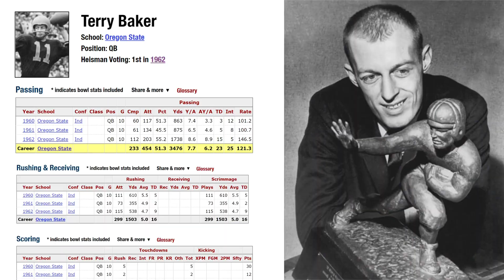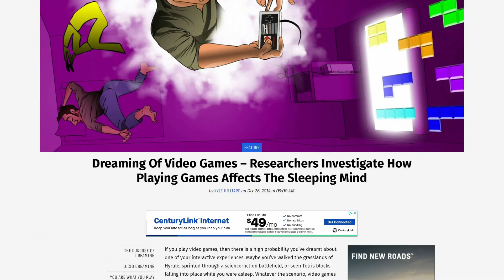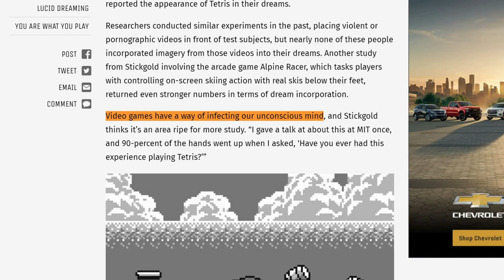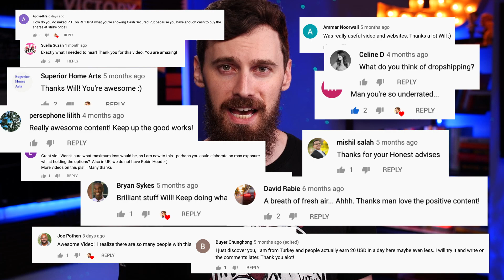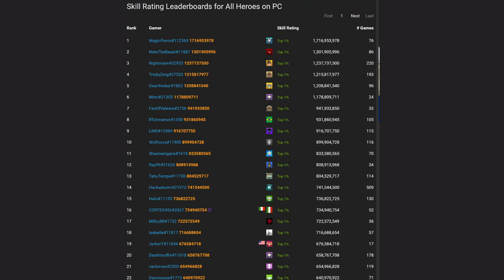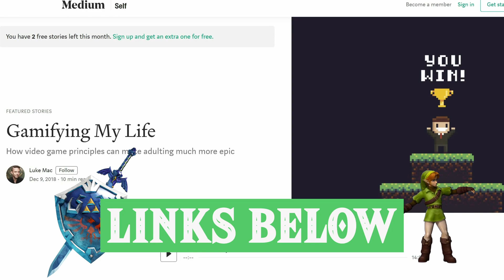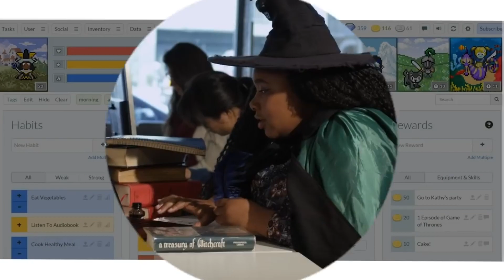6 Steps to OVERCOME Gaming/TV Addiction & Achieve GOD-LIKE Productivity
Have you ever been so hooked on a video game or TV show that you start DREAMING about it? Bad news -- you've been hit by one of the most dangerous addictions of all...addiction to ENTERTAINMENT MEDIA!

But here's the good news -- you've unlocked a level of OBSESSIVE productivity & work ethic that most people will NEVER experience. But with great POWER comes great RESPONSIBILITY...

In this video, I'll show you NOT ONLY how to take CONTROL of your addiction to entertainment media (like video games & tv shows), but also how to LEVERAGE those horrible habits into productivity super-powers that fuel you to continue grinding & leveling up in the game of real life.

MENTIONED RESOURCES

👉 All the Tools I Use for Building KPI Dashboards, Tracking System, and my businesses in general

👉  Gear I Use For YouTube / Content Creation Home Office --

==CHAPTERS TO NAVIGATE==
0:00 - Every Has Their Vice
0:33 - Addictions Aren't Always Bad
1:06 - Stealthiest & Most Destructive Vice Of All
1:54 - Video Games & TV Hijack Your Brain
3:01 - Turn Your Addictions Into Super-Powers
4:09 - Step 1: Life is a Game...Pick Your Quest Line
5:19 - Step 2: Narrowly Define Your Quests & Challenges
6:48 - Step 3: Build Reliable Dashboards & Tracking Systems
9:04 - Step 4: Celebrate Your Milestones & Wins Often (Even the Small Ones)
9:18 - Visualize the End Result & Have Role Models
10:04 - Know Your Spot on the Leaderboards & How to Move Up
11:02 - Step 5: Identify Your Bad Guys & Major Bosses
12:10 - Step 6: Delete the Games & Rehab / Dopamine Detox
13:32 - Life Gamification Apps for Extreme Addicts
13:53 - Don't Worry! You Can STILL Play Games & Watch TV
14:33 - Don't Waste Your Life Mastering a Mini-Game
15:24 - Obligatory Begging for Algorithmic YouTube Love ;)